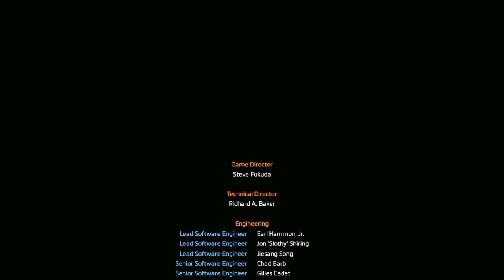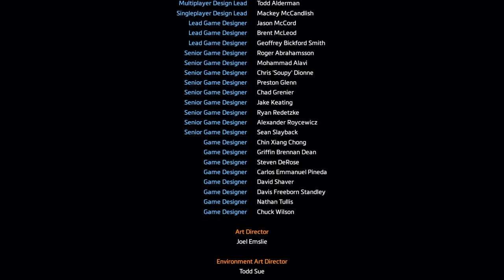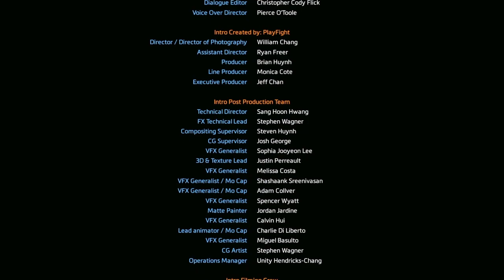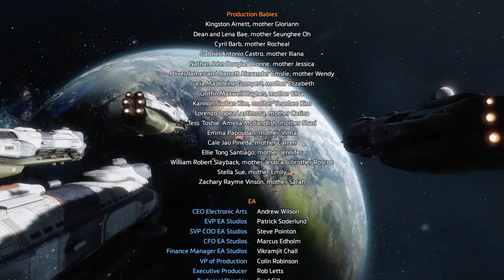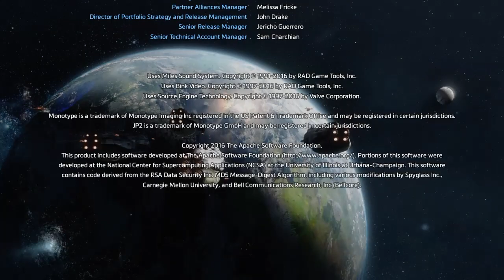Titanfall 2 master difficulty playthrough no commentary FINALE